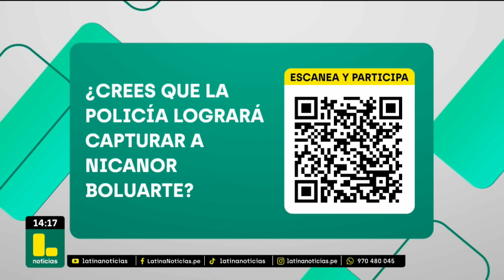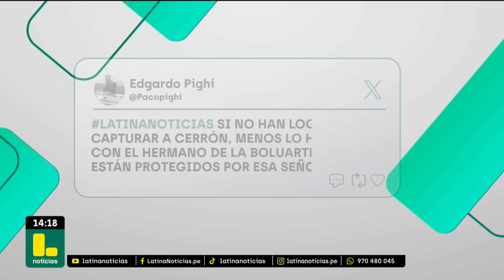¿Abogado de Nicanor Boluarte defiende estado de prófugo? "No va a entregarse a la justicia"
Luego de la aprobación del pedido de prisión preventiva por 36 meses contra Nicanor Boluarte, se pronuncia el abogado del acusado, Luis Vivanco, que indica que se viene preparando la apelación de la resolución emitida por el juez Richard Concepción Carhuancho.